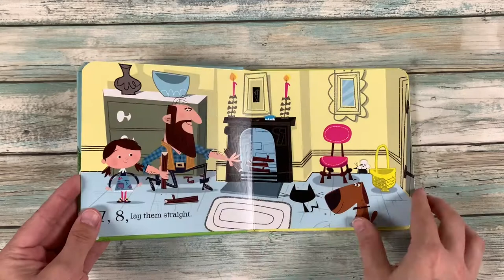1, 2, buckle my shoe - Usborne Books Canada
One, two, buckle my shoe. Three, four knock at the door... But who’s there? A fun retelling of the classic nursery rhyme, specially extended to cover the numbers up to thirty, with entertaining illustrations by David Semple throughout.